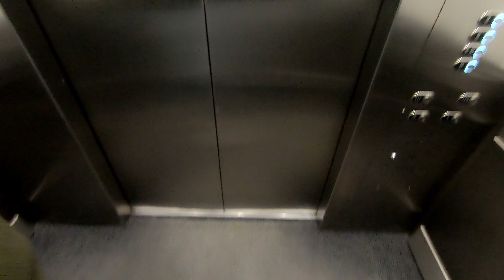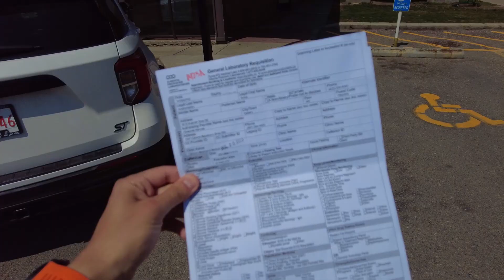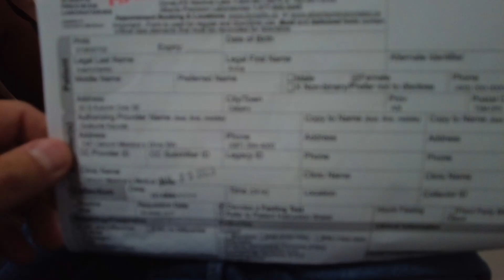Як знайти сімейного лікаря в Канаді?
Ділюсь особистим досвідом пошуку сімейного лікаря в Канаді.
А також на прикінці відео ви знайдете покрокову інструкцію як знайти та пройти всі процедури оформлення до сімейного лікаря.